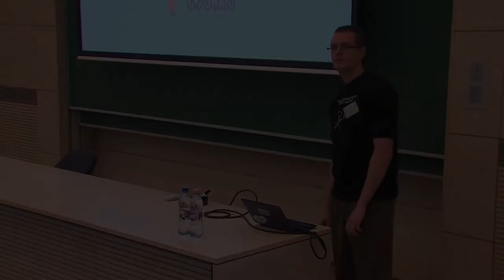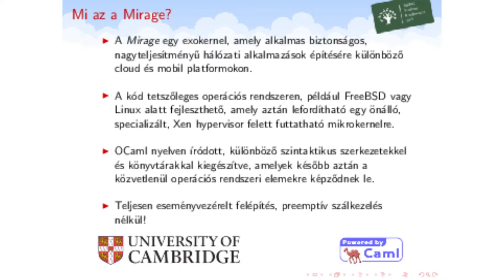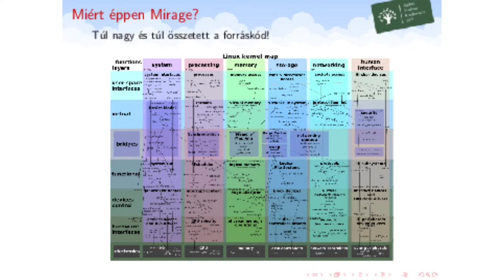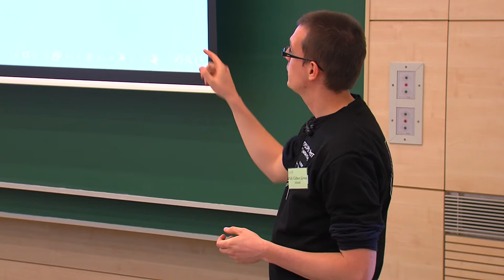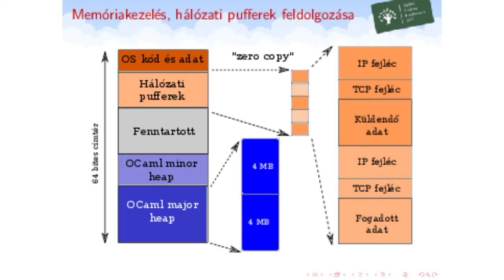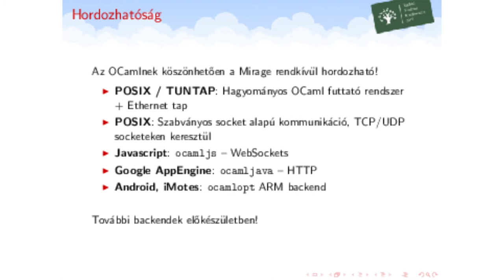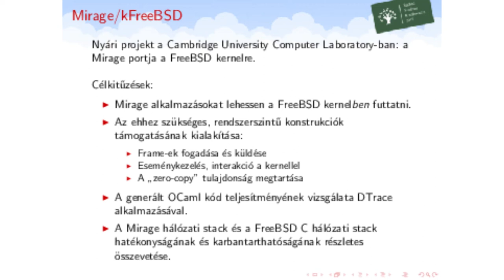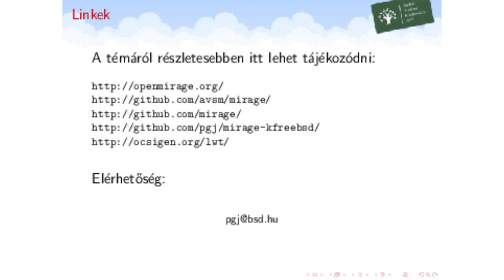Páli Gábor János: Mirage